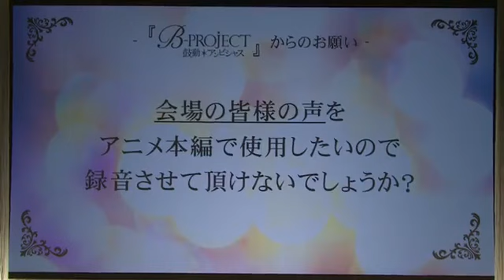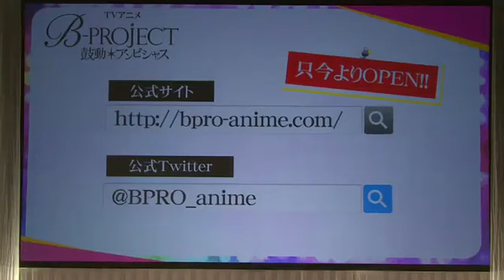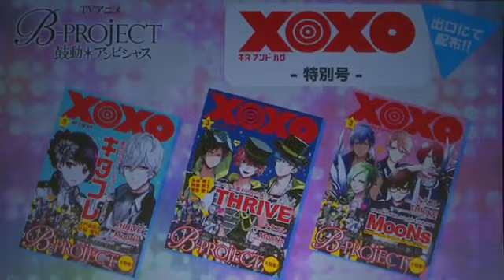B-PROJECT on STAGE 『OVER the WAVE!』公演ダイジェスト映像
【出演】 小野大輔（キタコレ／北門倫毘沙役）、岸尾だいすけ（キタコレ／是国竜持役）、 豊永利行（THRIVE／金城剛士）、花江夏樹（THRIVE／阿修.

B-PROJECT on STAGE 『OVER the WAVE!』 ◇原案・原作：MAGES. ◇演出： 伊藤マサミ ◇振付： Sup!! ◇キャスト： 【キタコレ】北門倫毘沙 役：佐々木喜英.

ずっと前から好きでした ~告白実行委員会~ 2016年4月23日公開初日スペシャルイベント舞台挨拶 朗読パート映像 出演:戸松 遥, 梶 裕貴, 豊崎愛生,.